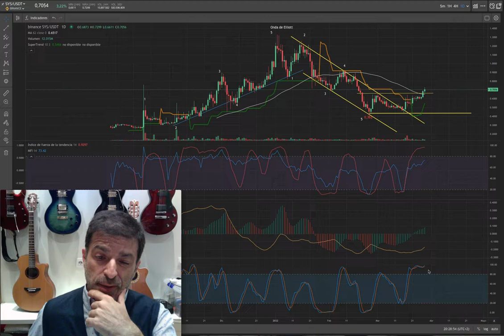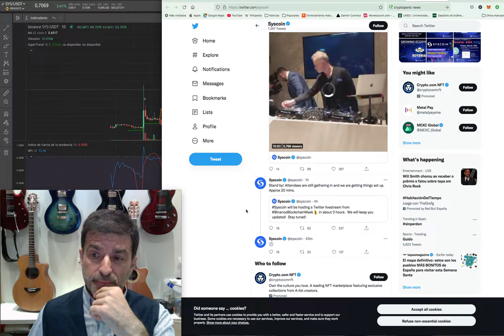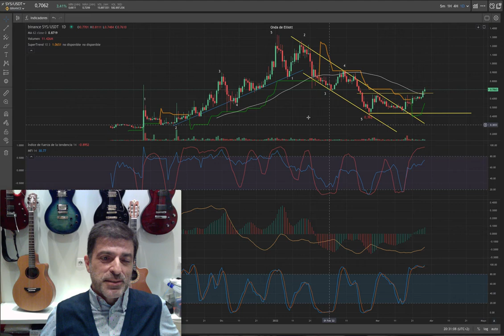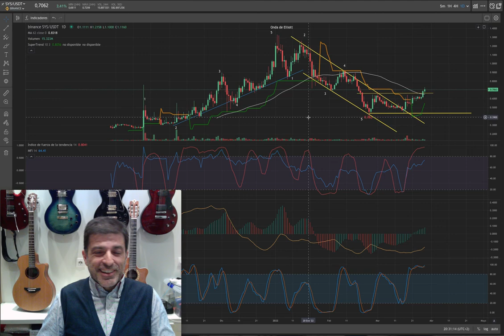SYS. Syscoin, la crypto del 2022. 28/03/22